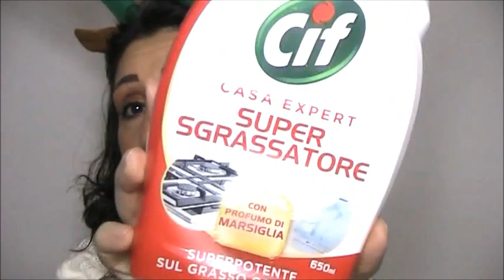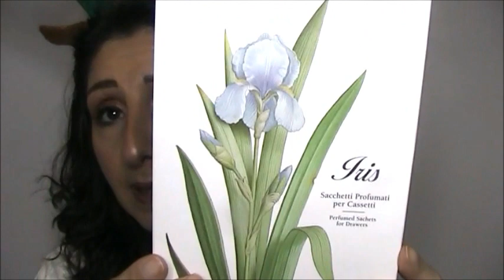TANTI PRODOTTI FINITI Casa